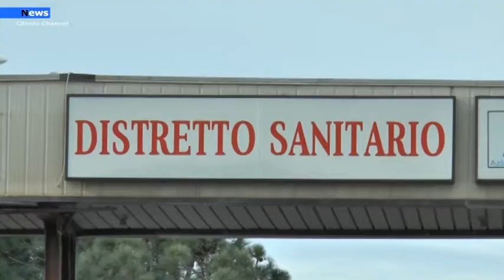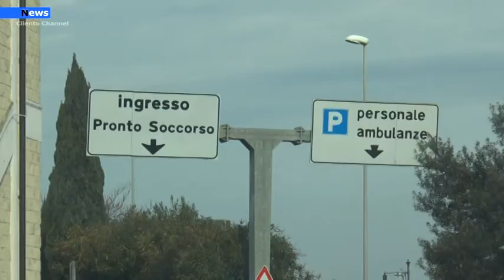Agropoli, dopo 30 giorni di sub intensiva, Suor Agnese ce l’ha fatta a sconfiggere il virus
Una bella notizia arriva dal reparto Covid dell’ospedale di Agropoli. È stata dimessa questa mattina perché negativa al tampone molecolare, Suor Agnese, classe 1933.La donna era stata ricoverata nel reparto di malattie infettive diretto dal dottor Glielmi lo scorso 7 giugno e poi, a causa del peggioramento della condizione respiratoria, trasferita   nel reparto  di Sub-Intensiva diretto dalla dottoressa Lampasona l’11 giugno.